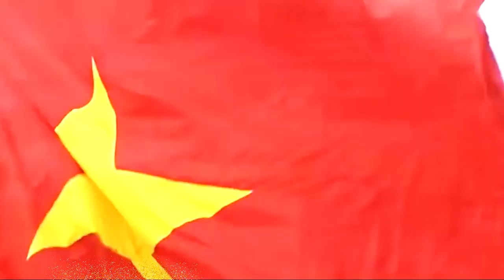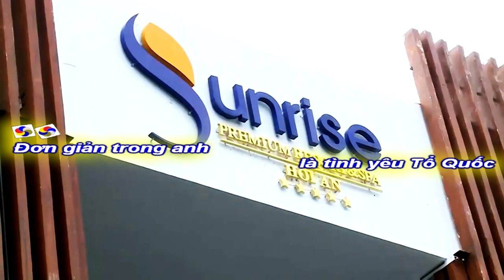[KARAOKE MELODIE]CÔNG AN NHÂN DÂN"ĐƠN GIẢN TRONG ANH"|VĨNH LỘC-THANH NGA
TÁC PHẨM:ĐƠN GIẢN TRONG ANH
SÁNG TÁC:VĨNH LỘC
TRÌNH BÀY:THANH NGA